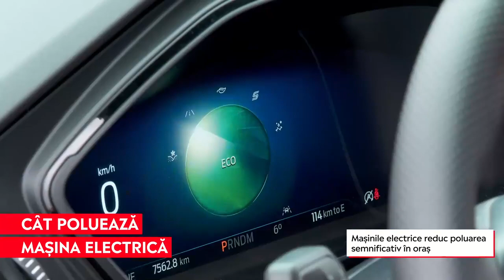Cât de mult poluează mașinile electrice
➥ Mașinile electrice reduc poluarea semnificativ în oraș
➥ La producția bateriei, în schimb, există emisii de dioxid de carbon
➥ Durata medie de viață a unei baterii este de șapte ani